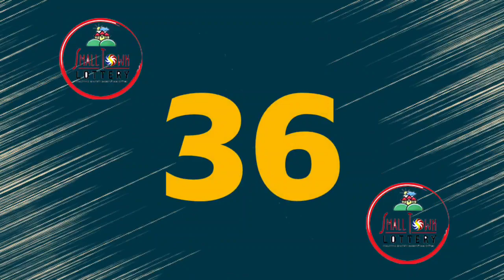STL Angeles April 20 2022 (Wednesday) 1st/2nd/3rd Draw Result | Lake Tahoe STL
Small Town Lottery Result for Lake Tahoe Corporation Angeles City Draw Result, (Wednesday) April 20, 2022 (STL)